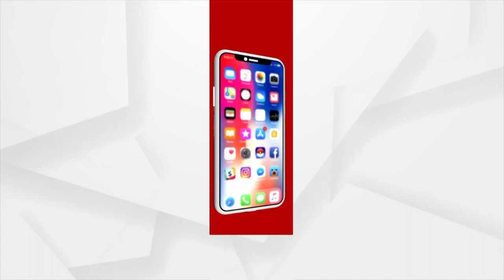ନିଜେ ତିଆରି କରିଛୁ କାଠପୋଲ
ଏ କାଠ ପୋଲ ନିଜେ ତିଆରି କରିଛୁ । ନେତା , ବିଡିଓ , କଲେକ୍ଟର ଶୁଣୁ ନାହାଁନ୍ତି ଆମ ଦୁଃଖ ।